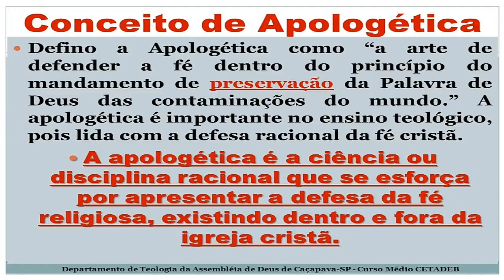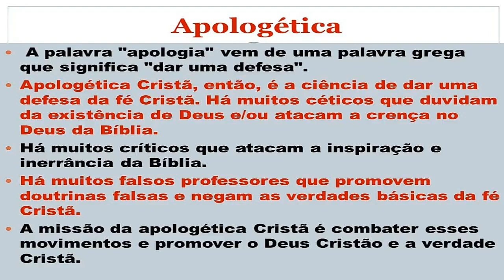Apologética e a Defesa da Fé Cristã...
Defendendo a Nossa Fé. ( APOLOGIA )